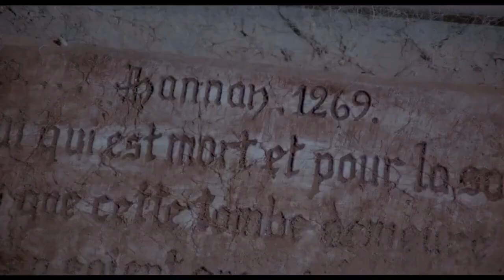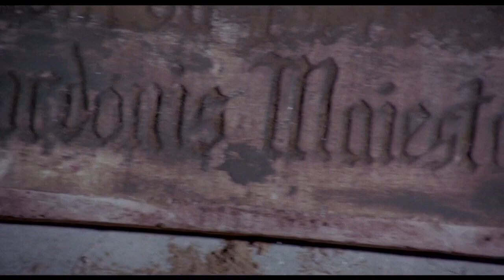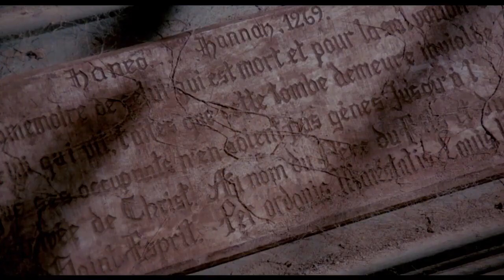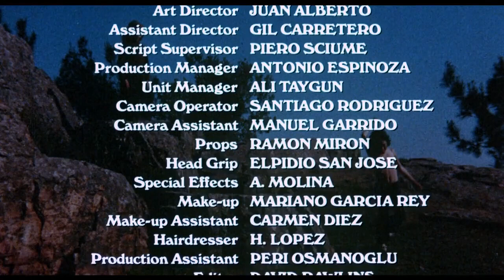Young Hannah, Queen of the Vampires 1973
Two archaeologists on a scientific dig come across a vampire burial ground and discover that the creature is about to awaken and attack a nearby village.

aka Crypt of the Living Dead